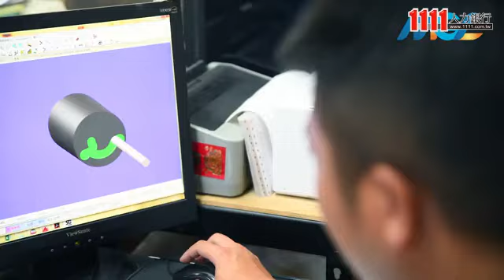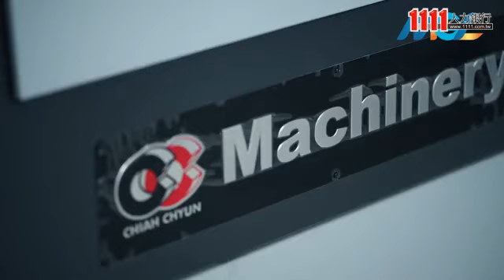盟耿聯科技有限公司企業介紹影片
盟耿聯科技有限公司